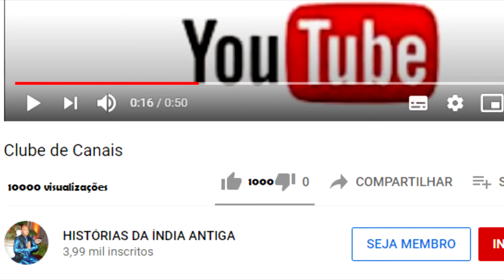KRISHNA CHEGA A CIDADE DE MATHURA